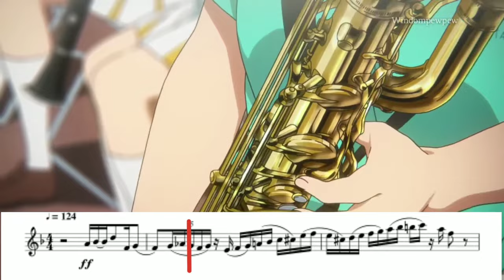Haruka's Solo with Music Sheet - Hibike! Euphonium Station Concert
Here's a wonderful Solo performed by Haruka from Hibike! Euphonium.